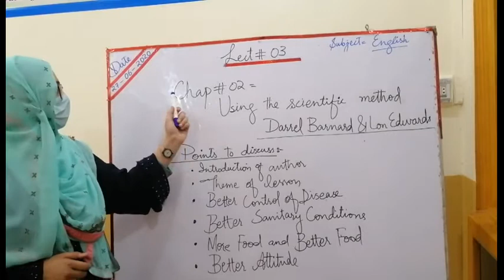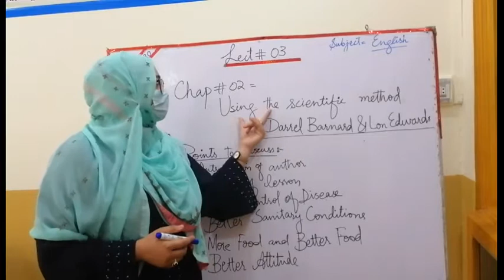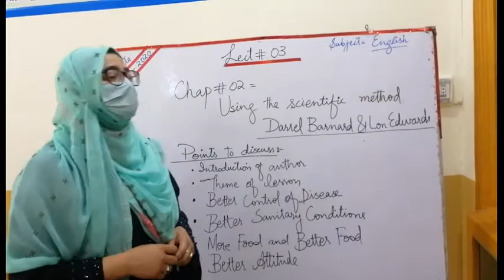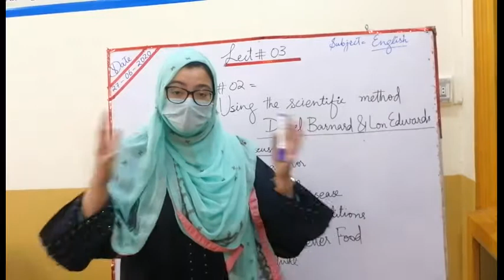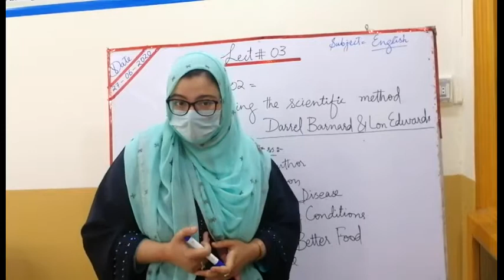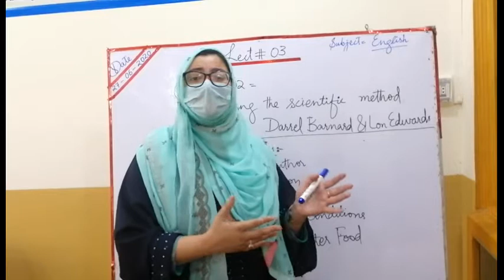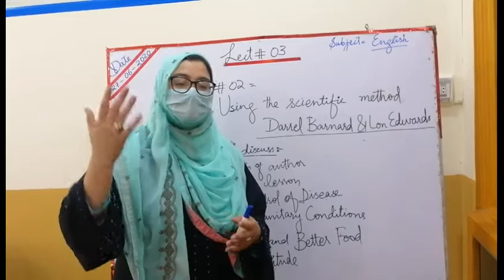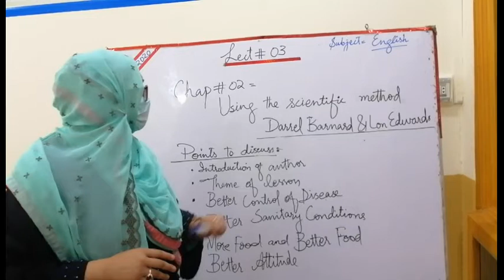Class 2nd year English Ch # 02 (Using the Scientific Method) lecture #3 By Mam Summayia Latif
Point to Discuss
          Introduction to Author
        Theme of Lesson
       Better control of Disease
       Better Sanitary Conditions
       More Food & Better Food
       Better Attitude